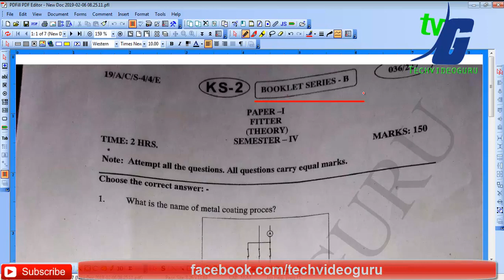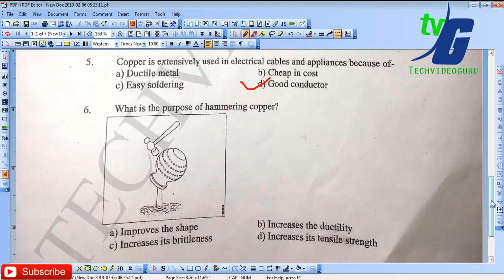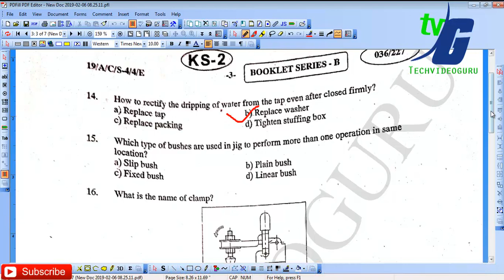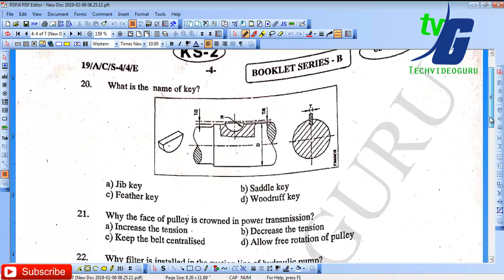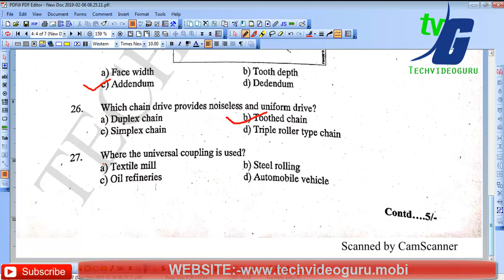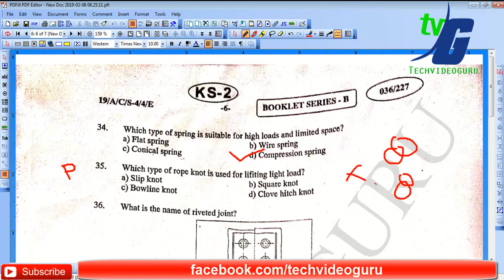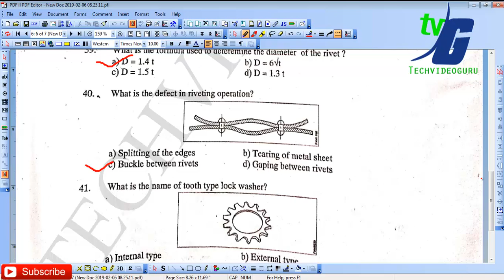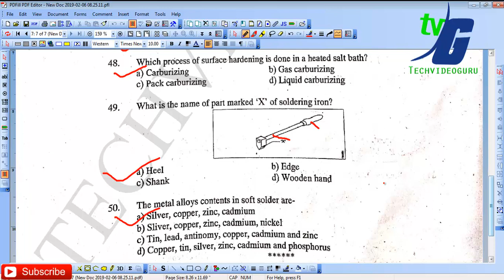ITI FITTER THEORY FEBRUARY 2019 ANSWER KEY SEMESTER -4 IN ENGLISH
ITI FITTER  THEORY FEBRUARY ANSWER KEY 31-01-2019 SEMESTER -3 NSQF LEVEL - 5

ITI FITTER THEORY FEBRUARY IMPORTANT QUESTION  SEMESTER -3 GUESS PAPER PREVIOUS YEAR PAPER SOLUTION

ITI FITTER ELECTRICIAN ALL TRADES WCS WORKSHOP AND CALCULATION PAPER FEBRUARY IMPORTANT QUESTION

ITI FITTER THIRD SEMESTER /MACHINIST/MACHINIST/ GRINDER/MACHINE TOOL/OPERATOR ADVANCED MACHINE TOOL/REFRACTORY TECHNICIAN THIRD PAPER ENGINEERING DRAWING PAPER SOLUTION 2019 FEBRUARY EXAM

Machinist Practical

__/LINKS\_